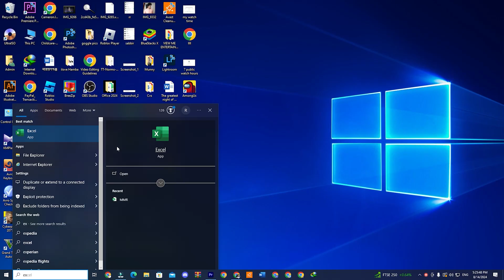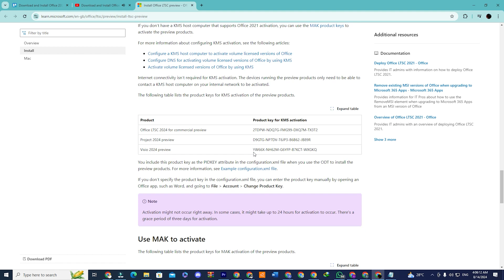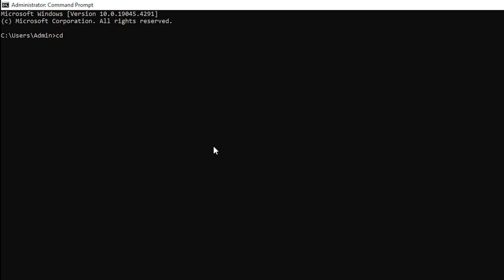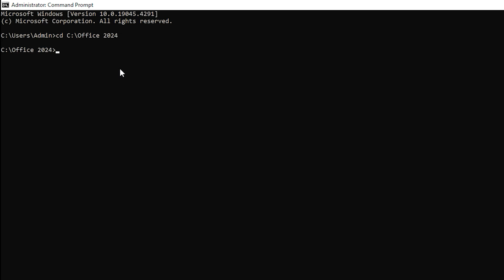Office FREE: Download on PC & Mac (Official Microsoft Guide)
Get Office FREE on PC & Mac! (Official Microsoft Method) 💻

Learn how to download and install Office for FREE on your PC or Mac using the official Microsoft method! This step-by-step guide will walk you through the entire process, ensuring a safe and legitimate installation.

Tired of paying for expensive software? This tutorial shows you how to get the latest version of Microsoft Office without spending a dime!

0:00 Introduction
0:05 Step 1: Download the Office Deployment Tool
0:25 Step 2: Create the Office 2024 Folder
0:34 Copy Downloaded File
0:37 Run as Administrator
0:45 Configure Office 365 x64
1:06 Open with Notepad
1:15 Microsoft Article Link
1:19 Copy XML Code
1:30 Product ID
1:36 Find Product Key
1:44 XML Activation
1:52 Paste Pit Key
1:59 Save as Configuration.xml
2:07 Delete Configure Office 365 x64
2:18 Step 3: Copy Office 2024 Folder to C Drive
2:33 Copy Path Location
2:36 Command Prompt
2:53 Paste Path
3:00 Console Command
3:04 Paste Command
3:10 Installation Complete
3:17 Activate Office
3:24 Change Product Key
3:32 Mac Activation
3:36 Copy Key
3:44 Paste Key
3:52 Outro